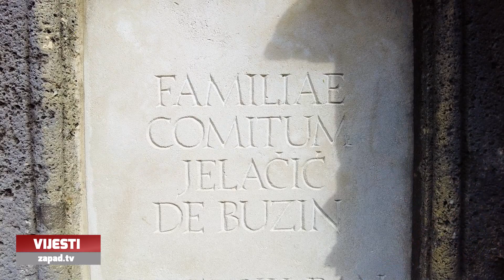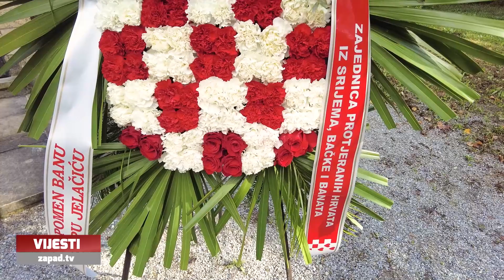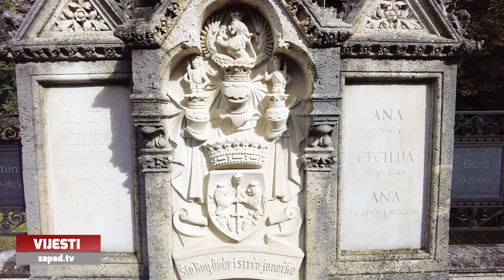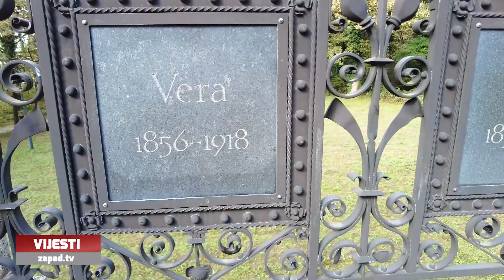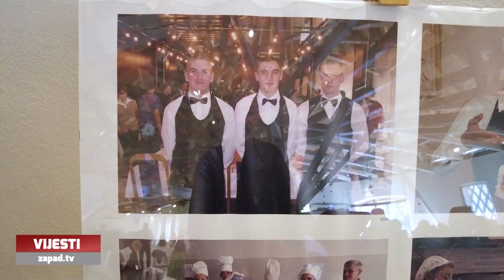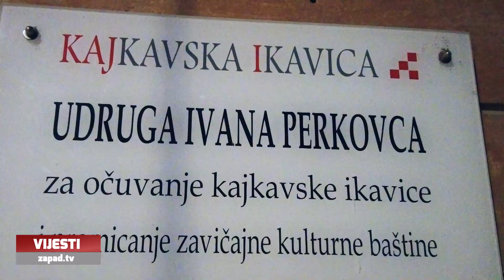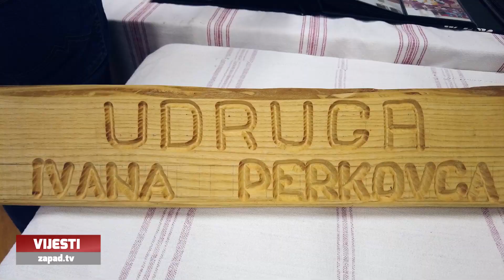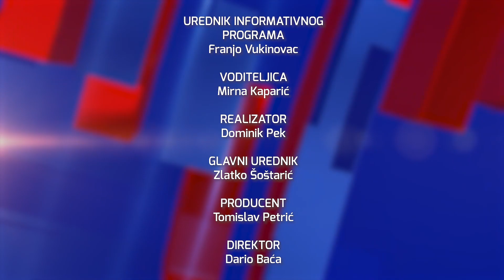Televizija Zapad - Vijesti 17.10.2023.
0:00 - ROĐENDAN BANA JELAČIĆA
Položeni vijenci kod grobnice

3:50 - OBLJETNICA SREDNJE ŠKOLE BAN J. JELAČIĆ
Veliki uspjesi u 20 godina

7:40 - IZLOŽBA SLIKA GORDANE MIRT
U Pučkoj školi u Šenkovcu